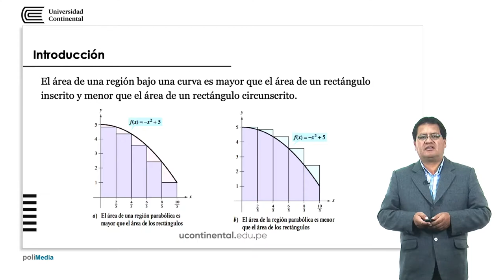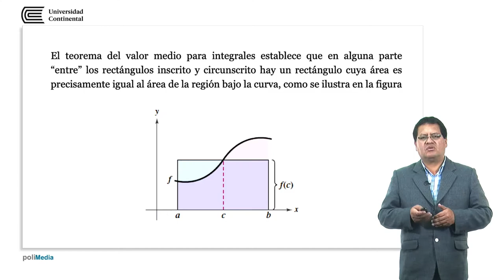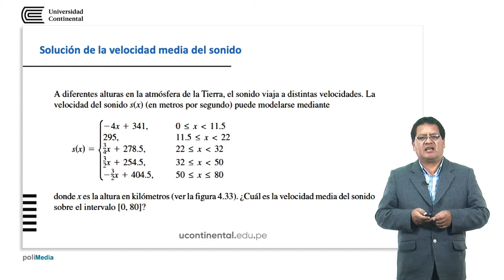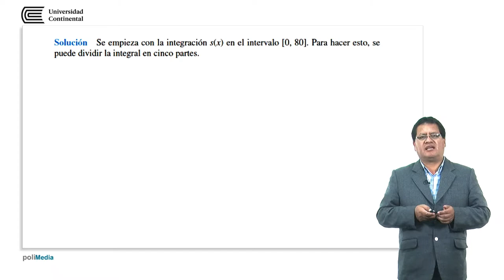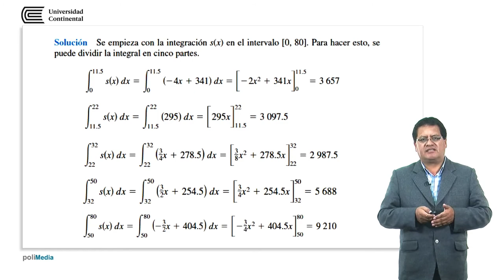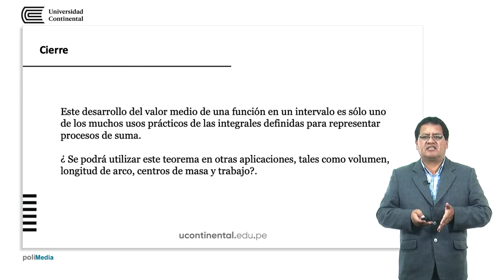Integración definida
Saúl Matías Caro docente de la asignatura.